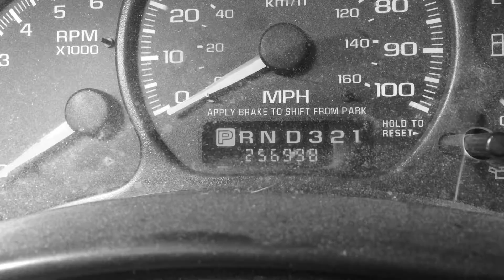Com 128 Jarrett Dodge 2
Alex Rodd's Car and Truck Emporium